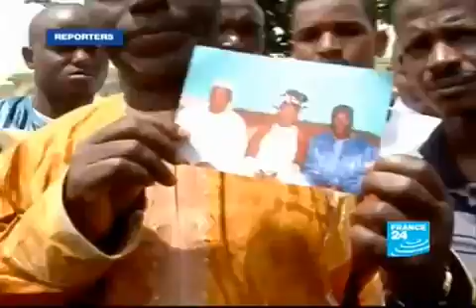Passy Foulany Quitte Le Pouvoir